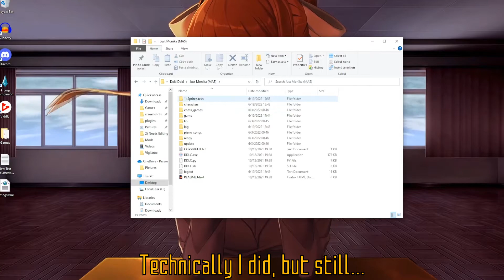Are the girls actually gone? Monika doesn't think so... | Monika After Story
My twitter (going by a different name there) New twitter handle but same account